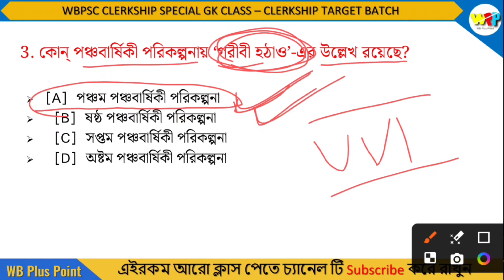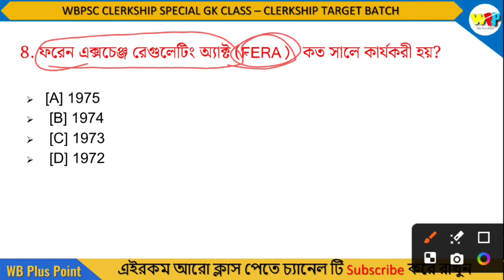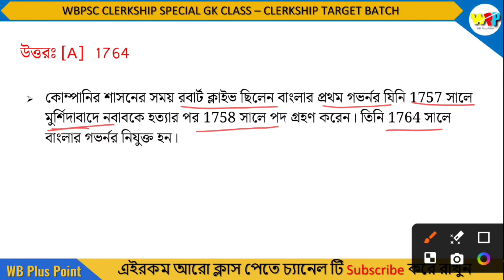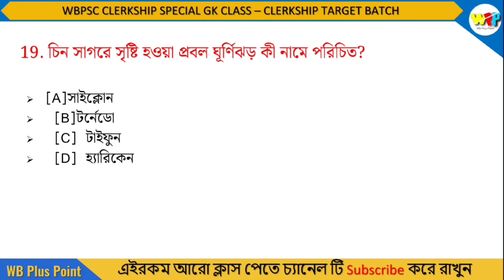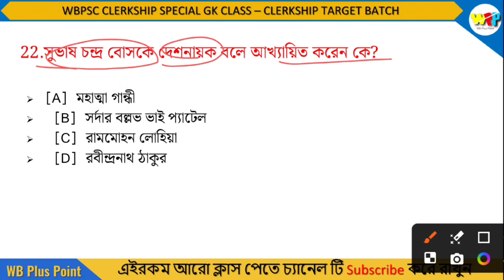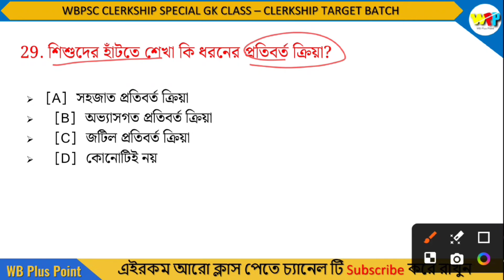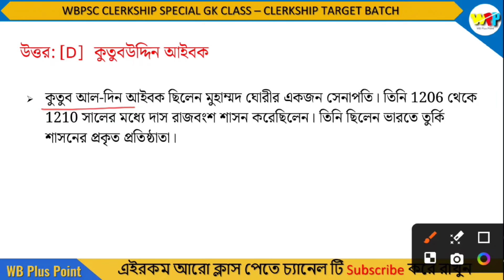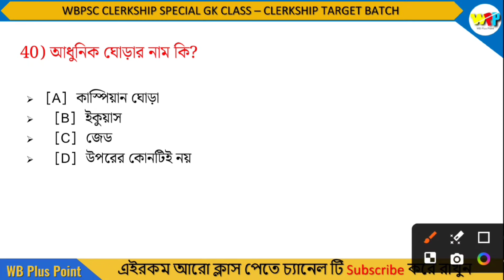Class-16 | WBPSC CLERKSHIP TARGET BATCH | CLEARKSHIP MOCK TEST| CLERKSHIP GK CLASS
তাই পেমেন্ট করার সময় আপনার মেইল আইডি টি নির্ভুলভাবে টাইপ করবেন। ধন্যবাদ 🙏

In this video, we'll be discussing the CLERKSHIP Target Batch and CLERKSHIP GK Class. If you're looking to improve your food safety skills, be sure to check out this video!

Food safety is a vital part of any business, and learning how to properly inspect and safetyhandle food is essential for any eater. In this video, we'll be discussing CLERKSHIP Target Batch and CLERKSHIP GK Class, two important food safety courses offered by WBPSC.

clerkship previous year question paper,
clerkship previous year cut off,
clerkship previous year question paper math,
clerkship previous year question paper english,
clerkship previous year question,
clerkship previous year question paper book,
clerkship previous year final cut off,
clerkship previous year math,
clerkship previous year question paper analysis,
clerkship previous year question book,
clerkship previous year question paper 2019,
clerkship previous year book,
clerkship previous year,
clerkship previous year math solution,
CLERKSHIP preparation 2024,
CLERKSHIP gk class the way of solution,
CLERKSHIP exam preparation,
CLERKSHIP preparation,
CLERKSHIP exam preparation 2024,
CLERKSHIP 2024 preparation,
CLERKSHIP preparation strategy,
wb CLERKSHIP preparation,
wbpsc CLERKSHIP preparation,
CLERKSHIP preparation 2024 math,
CLERKSHIP gk preparation,
wbpsc CLERKSHIP exam preparation,
the preparation CLERKSHIP,
preparation for CLERKSHIP,
CLERKSHIP math preparation,
psc CLERKSHIP preparation,
CLERKSHIP er jonno preparation,
CLERKSHIP math preparation 2024,
CLERKSHIP preparation class,
CLERKSHIP preparation math,
CLERKSHIP preparation book,
CLERKSHIP preparation 2024 book,
west bengal CLERKSHIP preparation,
wbpsc CLERKSHIP preparation 2024,
CLERKSHIP preparation 2024 in english,
wb CLERKSHIP 2024 preparation,
wb CLERKSHIP preparation strategy,
CLERKSHIP syllabus 2024 preparation,
west bengal CLERKSHIP exam preparation,
CLERKSHIP preparation adda247,
preparation for CLERKSHIP exam